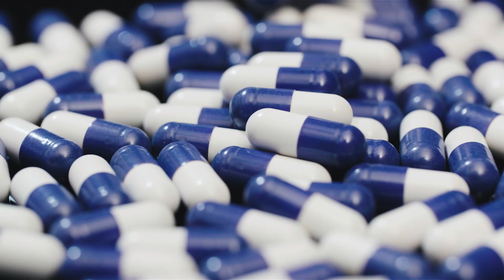Bound Tree Medical - A Message From Rob Meriweather - President, EMS Preparedness